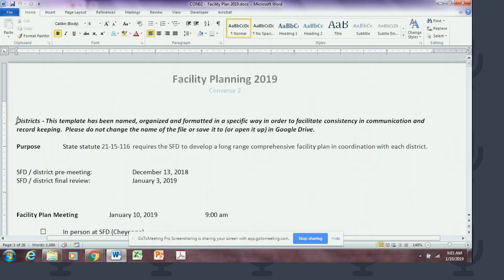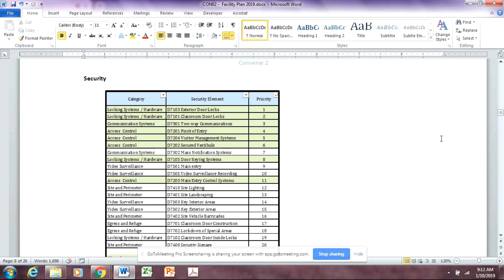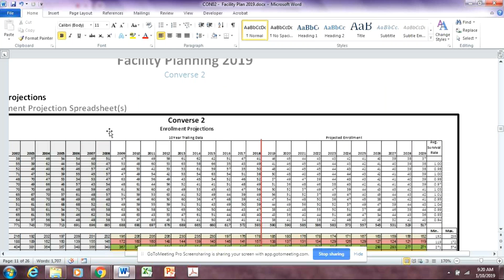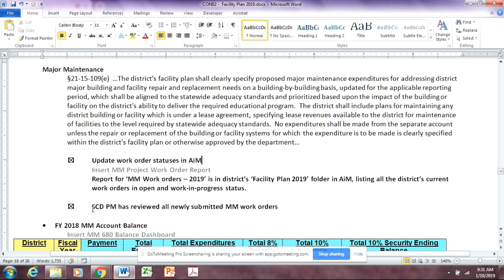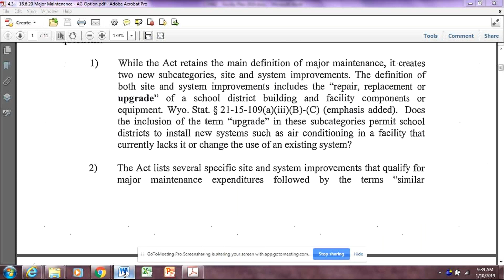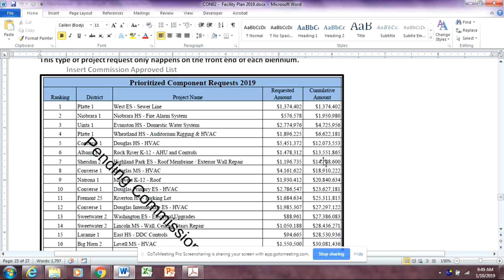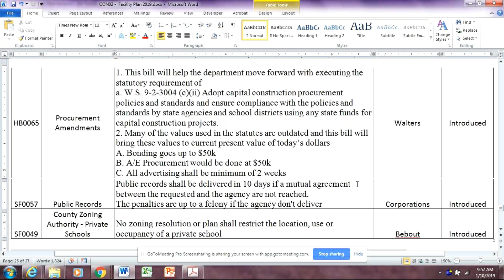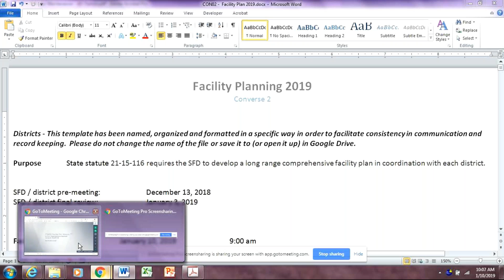CON02 Facility Plan Meeting 201901101603